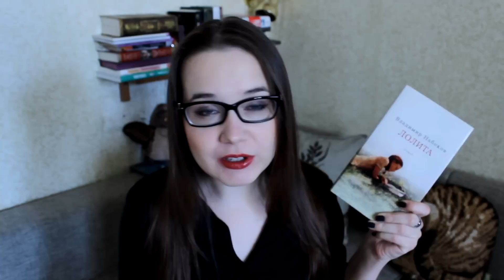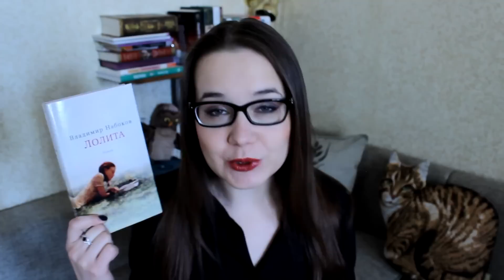Теория большого чтива #22 | Слишком идеальные, чтобы читать!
Привет! Меня зовут Маша и я люблю читать. В этом видео я рассказываю о тех книгах, которые мне очень нравятся - настолько нравятся, что я не хочу, чтобы они заканчивались.

Ссылка на все книги пана Анжея (обожемой, там НОВОЕ издание С ИЛЛЮСТРАЦИЯМИ!!!)